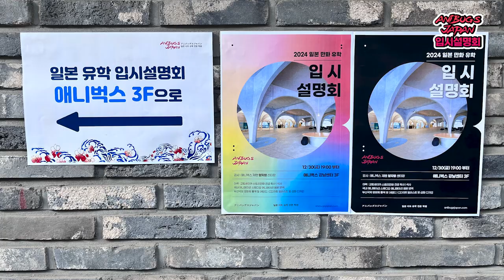일본미대입시 [애니벅스 재팬 2024 입시설명회]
안녕하세요
일본 만화애니 유학 전문학원 애니벅스 재팬입니다!

지난 12월 강남 애니벅스 재팬에서는
일본 만화 애니메이션 유학을 준비하시는 분들을 위한
일본 만화 애니메이션 전문 대학 및 학과 소개, 학교별 시험 유형, 수험생 및 학부모가 준비할 사항 등등 다양하고 실용적인 입시정보를 가득 담은 (2024 일본 만화유학 입시설명회가0 열렸습니다.

추운 날씨에도 많은 분들이 찾아주셨던 뜨거운 현장을 영상으로 만나보세요😊

3년간 전원합격신화!🎊
드래곤볼, 토토로, 슬램덩크의 나라!! 전통 만화강국 일본으로
만화 애니메이션 유학 준비는 애니벅스 재팬과 함께!